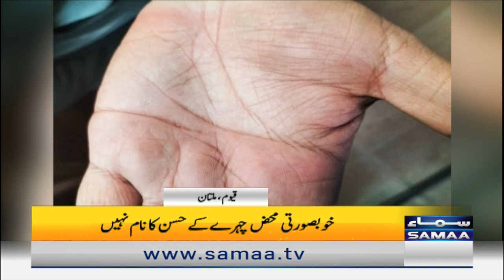Hath aur pairo ki rangat kaisay behtar banae? | SAMAA TV | 11th November 2022